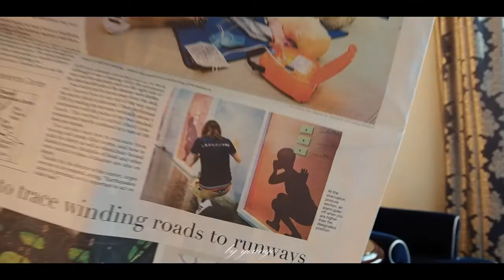【後編】リッツカールトン大阪クラブフロア宿泊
大阪梅田の最高級ホテル・リッツカールトン大阪のクラブフロア宿泊記後編です(*^-^*)
朝食をルームサービスしました。

人気ホテルの宿泊の様子を是非ご覧ください。